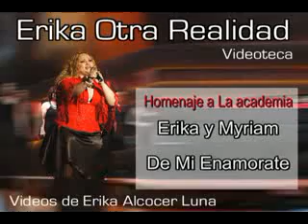Erika y Myriam - De Mi Enamorate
Erika y Myriam cantando "De Mi Enamorate".